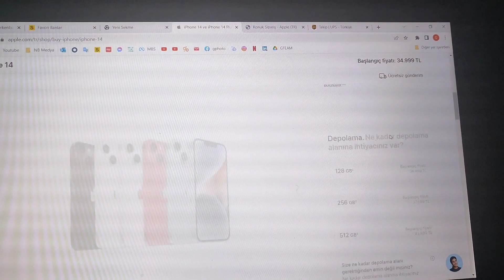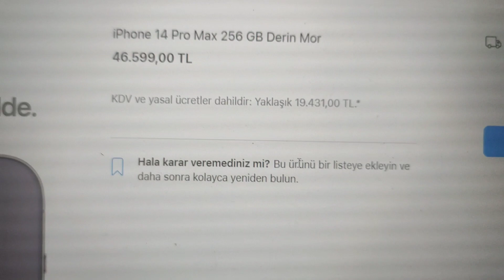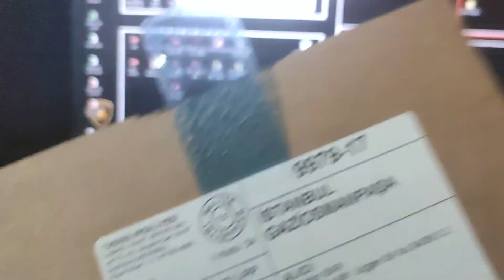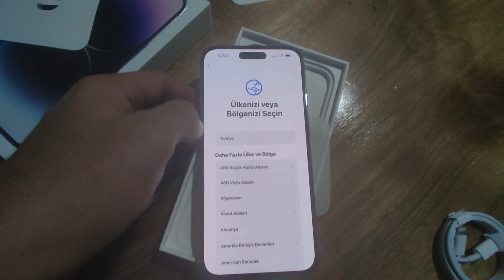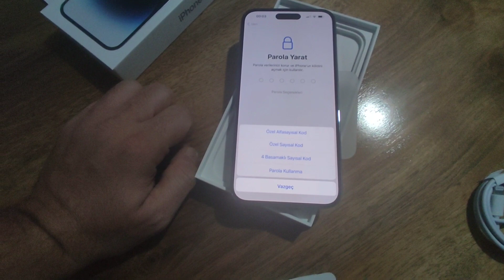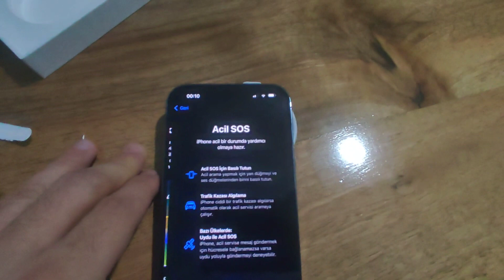Kasım 2022 tarihinde iPhone #14 Promax aldım Ocak 2023 de teslim aldım kutu açılımı yapalım 🙂